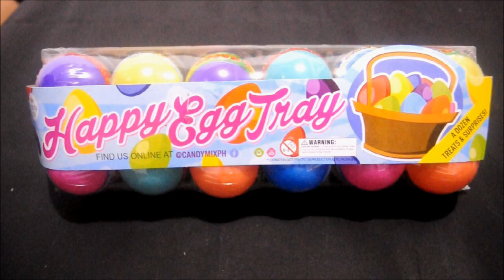Easter Egg | Surprise Eggs with Hello Kitty Shopkins Cookie Monster Minions and more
A Dozen Surprise Eggs! Wow, a lot of fun, candies and surprises!

Toys For All features toys not only for babies, toddlers, kids, teens and even for adults as we share our reviews and insights of these toys as we unbox it for you. We feature play-doh, (playdough), robots, transformers, minions, cars, Disney princess, kinder, eggs, surprise eggs, baby alive, dolls, toys for boys, toys for girls, Hello kitty, cooking toys and a lot more.

What toy is called from around the world.

Intro is made and molded from Play-Doh. Stop motion action playdoh
pâte à modeler, plastilina, بلي-دو , materiale plastico modellabile , Ciastolina, เพลย์โดว์, 培樂多, 플레이도